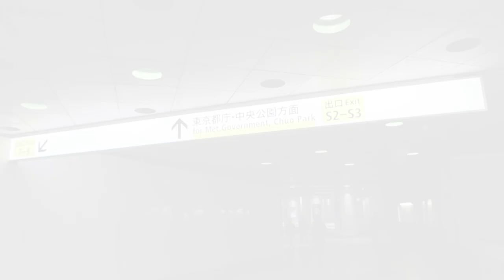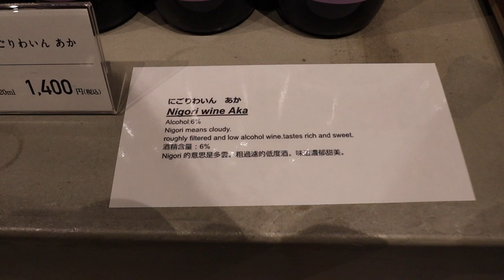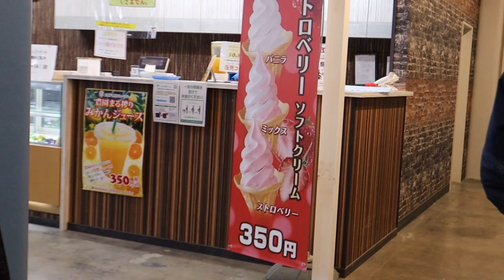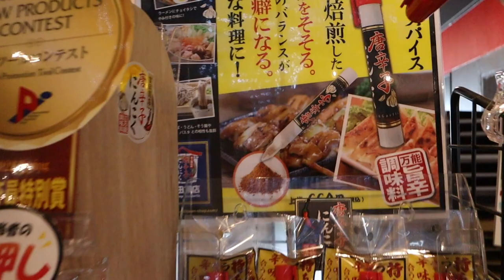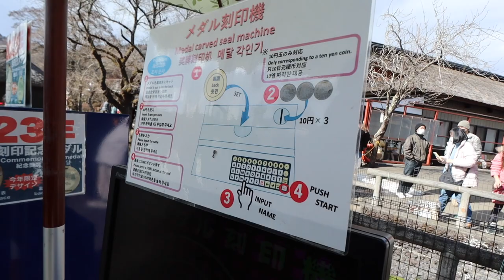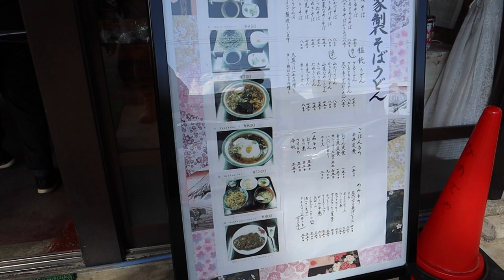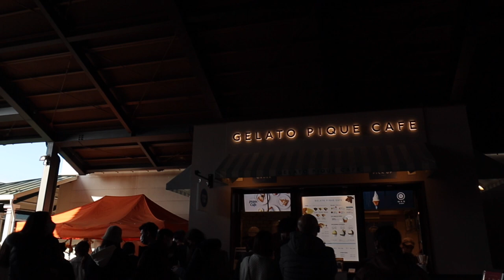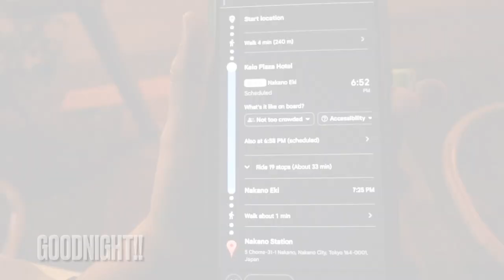V71 Tokyo 2023: Mt Fuji, Strawberry Picking and Gotemba Outlets! (Day 25 of 29)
This is our first time staying a month long in another country. We always try to get a fresh perspective every time we visit places. Planning to visit a lot of beautiful places here in Tokyo and we plan to try out new and also time tested restaurants. Will try to be as detailed as possible especially with the cost of traveling here in Japan now that they have eased travel restrictions.

Japan Vlog Series:

Day 26 02/19: Shinjuku unli yakiniku
Day 27 02/20: Nakano Broadway
Day 28-29 02/21-22: Tokyo Airport Garden & Haneda Airport

❤️, Carl Chung